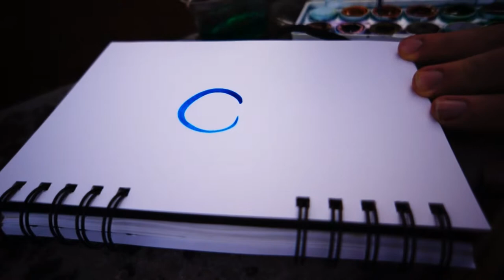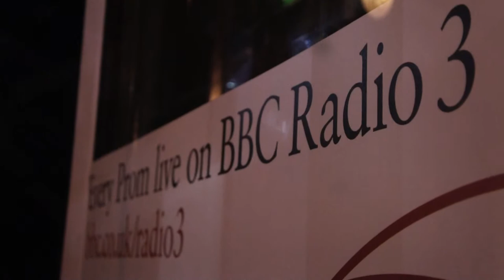Diary 2 - London (Prom 48 @ Royal Albert Hall)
Record of a recent trip up to London to listen to some classical music.